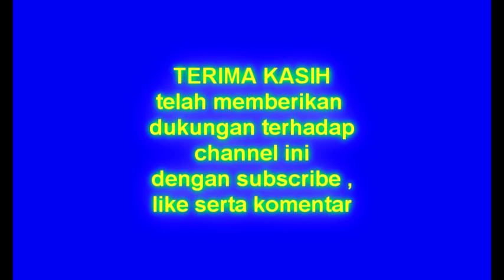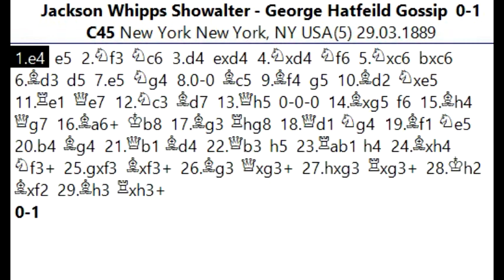TAKTIK JITU!!!! menangkal Pembukaan yang SUPER TAJAM dan penuh Komplikasi oleh HITAM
[Event "New York"]
[Site "New York, NY USA"]
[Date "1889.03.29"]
[Round "5"]
[White "Jackson Whipps Showalter"]
[Black "George Hatfeild Gossip"]
[Result "0-1"]
[ECO "C45"]